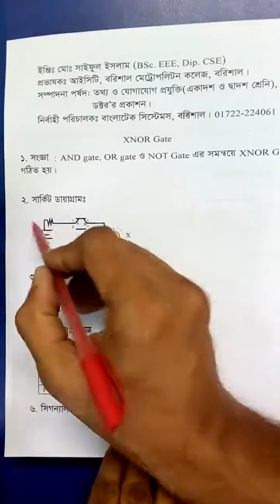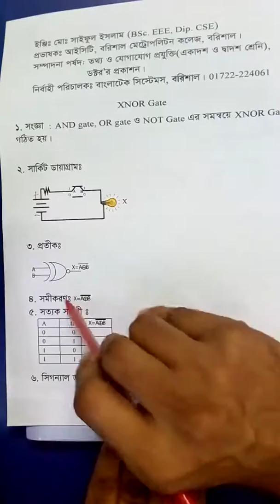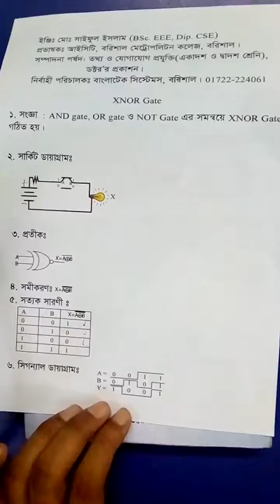8. XNOR Gate, chapter 3.2, HSC ICT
HSC ICT Chapter 3.2